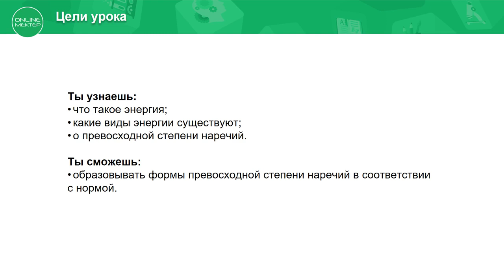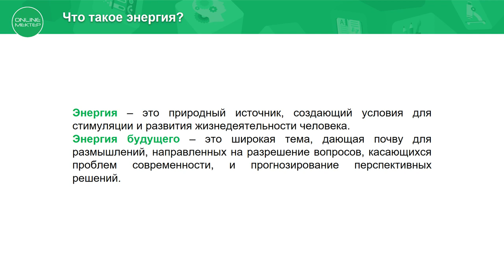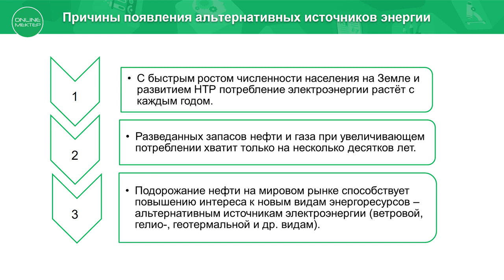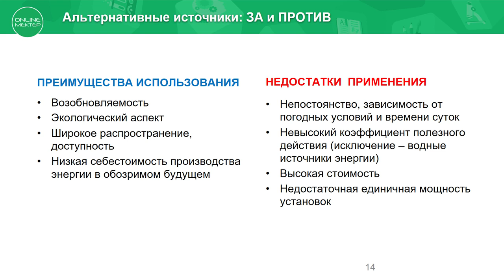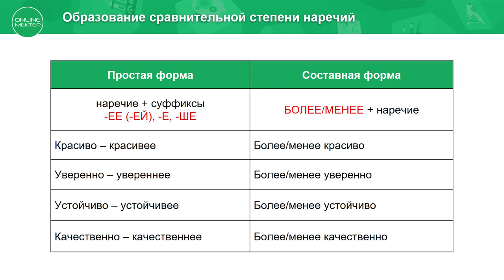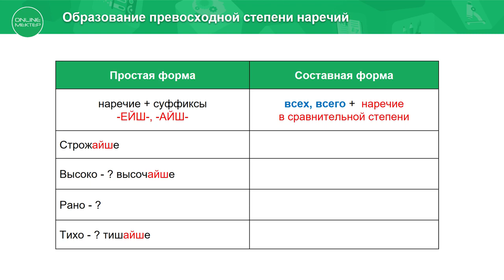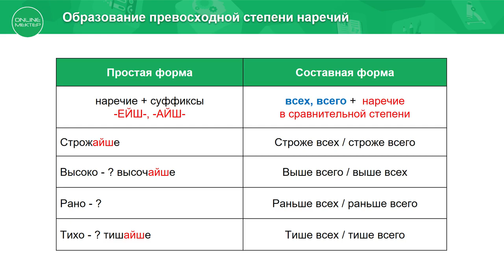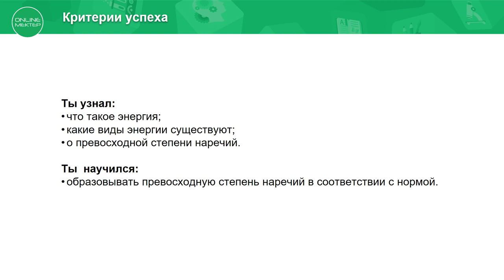6 класс. Русский язык. Энергия будущего. Превосходная степень наречий. 04.05.2020